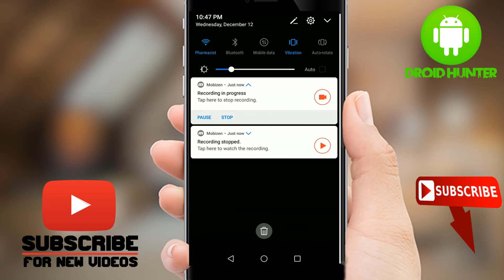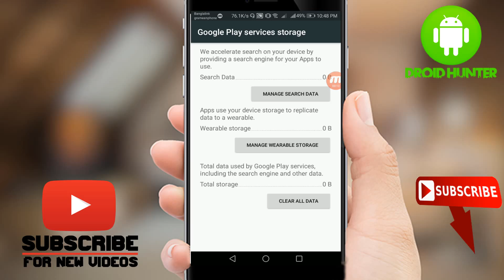Google Play Store Icon Images and Screenshots not Loading-Play store not Showing Thumbnails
Popular Searches for this problem:
Google Play Store Icon Images and Screenshots not Loading
How to Fix Google Play Store Icon Missing or Icon Disappeared

How to solve icon problem on play store
How to fix Google play store app not showing Error
[Solved] Google Play Store icon - disappeared